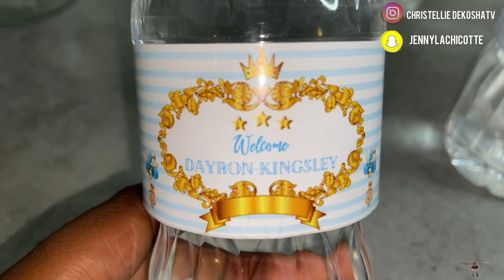WELCOME BABY DE DAYRON-KINGSLEY ET LES PREMIERS PAS DE DIAMOND EN LIVE 🥰🤩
Sᴀʟᴜᴛ ᴍᴇs ᴄʜᴏᴜᴘ’s ᴇᴛ ᴍᴇs ᴄʜᴏᴜᴘᴇᴛᴛe❤️
N’ʜᴇ́sɪᴛᴇᴢ  ᴘᴀs ᴀ̀ ᴠᴏᴜs ᴀʙᴏɴɴᴇᴢ ᴇᴛ ɴ’ᴏᴜʙʟɪᴇᴢ ᴘᴀs ᴅᴇ ᴄʟɪϙᴜᴇʀ sᴜʀ ʟᴀ 🔔 ᴘᴏᴜʀ ᴇ̂ᴛʀᴇ ɴᴏᴛɪғɪᴇ́ ʟᴏʀs ᴅᴇ ᴍᴀ ᴘʀᴏᴄʜᴀɪɴᴇ ᴠɪᴅᴇ́ᴏ.

J’ᴇsᴘᴇ̀ʀᴇ ϙᴜᴇ ᴍᴀ ᴠɪᴅᴇ́ᴏ ᴠᴀ ᴠᴏᴜs ᴘʟᴀɪʀᴇ 🔥

Vidéo HD : 1080 HD

POUR TOUTES DEMANDE DE : PARTENARIAT/COLLABORATION/PUB

BeatMakers IG : Jft.Sebastiao & Gaël.Stone